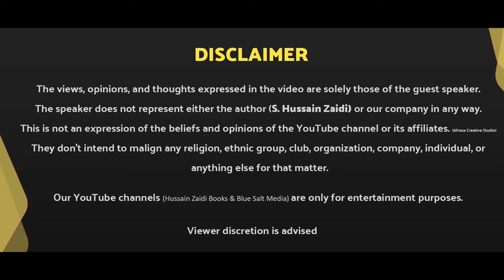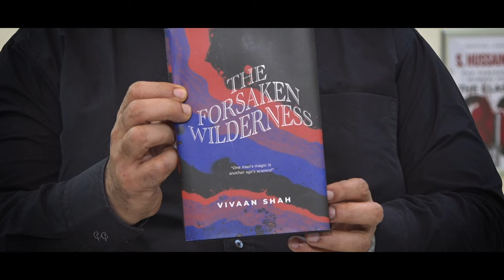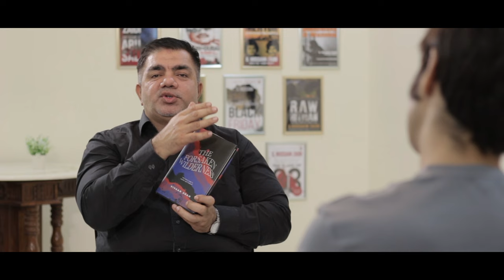A Multi-Talented Dynamo | Episode 24 | Vivaan Shah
Dive into the dynamic world of multi-talented Dynamo, Vivaan Shah, in this exclusive interview with the acclaimed S. Hussain Zaidi! 🌟 Discover the fascinating journey of Vivaan as he shares insights into his Bollywood ventures, his flourishing theatre career, and his compelling role as an author and writer.

In this riveting episode, Vivaan unfolds unforgettable experiences working with the King of Bollywood, ShahRukhKhan , and delves into the mentorship of his father, the legendary actor Nasiruddin Shah. Don't miss this captivating conversation that provides a unique glimpse into the life and artistry of Vivaan Shah. 🎬📚🎭

By
Created by:  Shahwaz Mirza

The Black Orphan
The Dangerous Dozen: Hitmen of the Mumbai Underworld
Dongri to Dubai
Black Friday
Mumbai Avengers
The Endgame
Dangerous Minds
Eleventh Hour
Dawood’s Mentor
Zero Day
R.A.W. Hitman
Byculla to Bangkok
The Class of 83: The Punishers of Mumbai Police
Headley And I
My Name is Abu Salem

Follow Hussain Zaidi Books on Social Media.